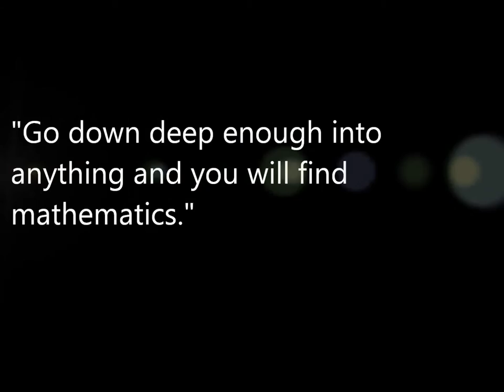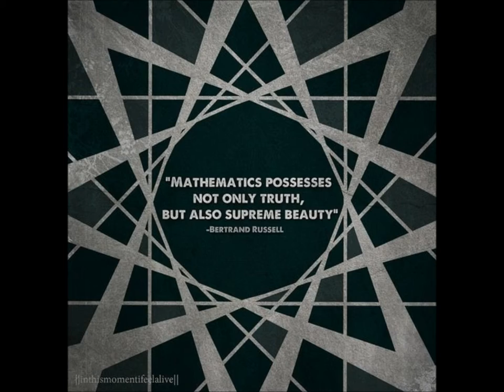BMSCE (Pentagram)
Pentagram, the Mathematics Society of BMSCE, was founded to inculcate and promote higher mathematics among the students and give them a common platform to share their knowledge, from both inside and outside the curriculum.